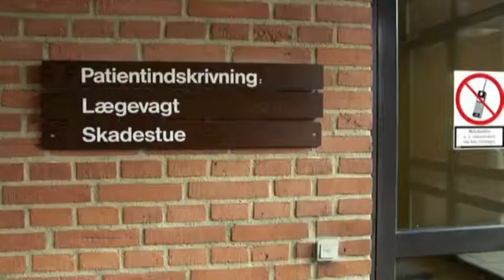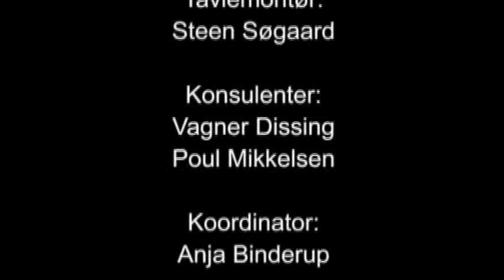el-sikkerhed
kortslutning og strøm skader